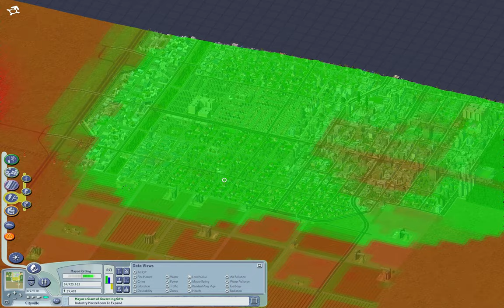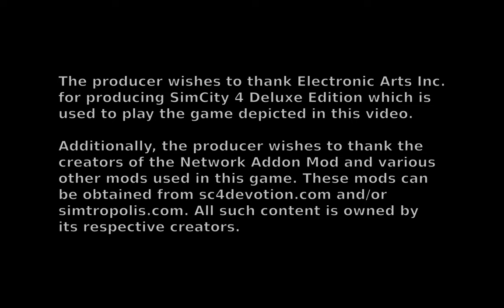SimCity 4: Cityville Part 005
Part 5 of the Cityville project is now online.